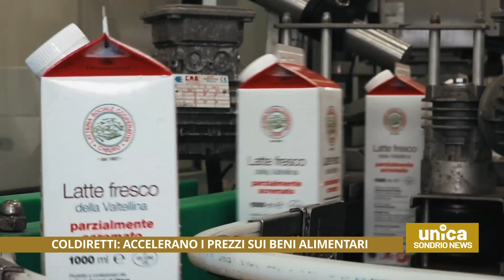Coldiretti, accelerano i prezzi sui beni alimentari